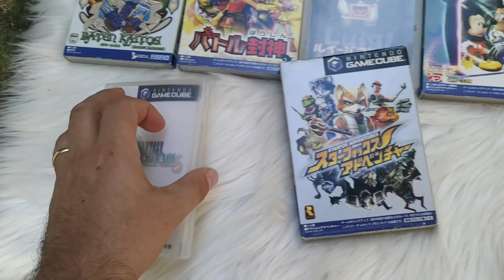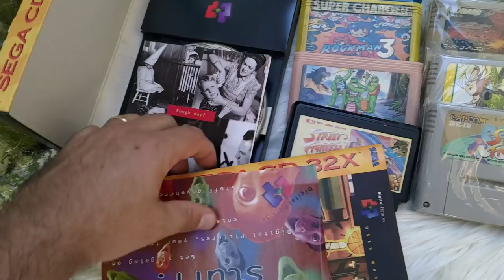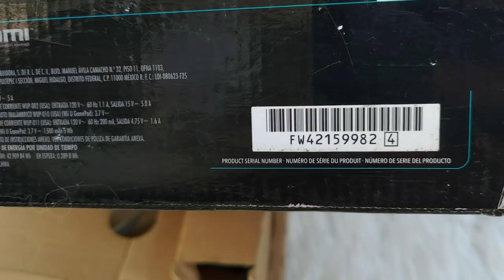Lote de games Retro